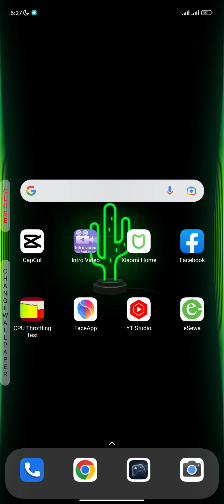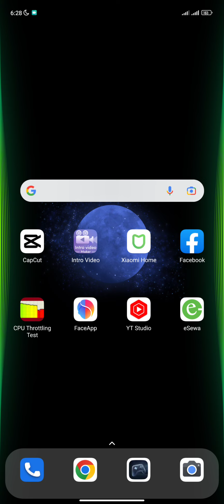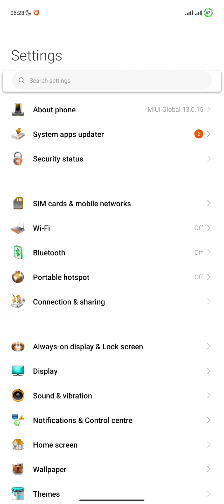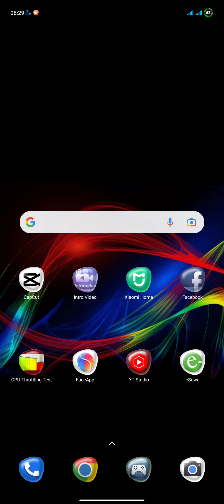MIUI 13 NEW THEME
A quick and easy tutorial on how to make your Miui theme rank at the top of Google search engine results pages.